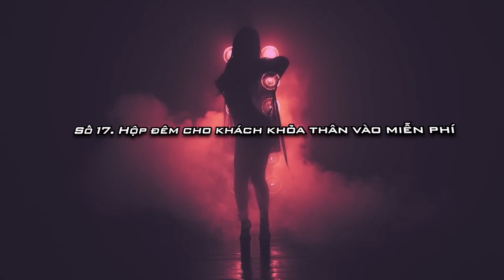Những điều Kỳ lạ về đất nước Thụy Điển - Điều 17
Video with sound at 320 kbps and FullHD by CMT.